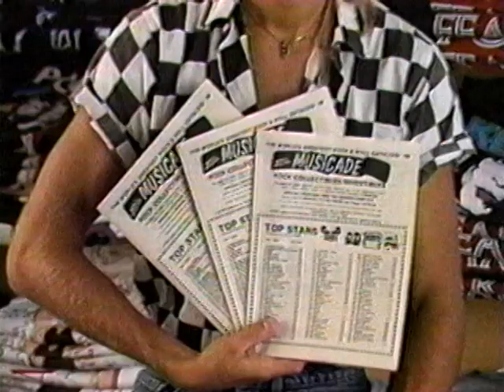1988 Musicade, early Rock 'N' Roll Comics television commercial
Before Todd Loren founded Rock 'N' Roll Comics in 1989, he ran a successful mail order catalog called Musicade that advertised in Rolling Stone, Circus, Hit Parader, and elsewhere. By 1985, about a year and a half after launching Musicade out of his La Jolla condo, the 25 year old rock and roll collectible tycoon had over 5000 items in his home and had already circulated over a quarter million catalogs. The huge volume of business he was doing in a residential neighborhood ended up forcing Todd to open a shipping warehouse in Sorrento Valley, where he employed around a dozen people to pack and ship hundreds of daily orders. That business later led to a retail Musicade store opened near San Diego Sports Arena (a storefront previously occupied by Record Heaven) in early 1987. This TV commercial for the Musicade store with employee Pete Larson was broadcast frequently in San Diego circa 1988.

The BetaGems channel also has "1988 Musicade television commercial, Rock 'N' Roll Comics," "Rock 'N' Roll Comics publisher Todd Loren murder 2007 Cold Case report," "Anthrax talks Rock 'N' Roll Comics 1987," "Gene Simmons: Why didn't Kiss sue Rock n Roll Comics?," "Rock 'N' Roll Comics: Randy California & Spirit," "Anti-Gravity Room: Rock 'N' Roll Comics pt 3 Barenaked Ladies, Kiss," "Anti-Gravity Room: Rock 'N' Roll Comics pt 1 Lux Interior, Danzig, more," "Anti-Gravity Room: Rock 'N' Roll Comics pt 2 Rocket From the Crypt 1996," "Anti-Gravity Room: Rock 'N' Roll Comics pt 4 Kiss & Pink Floyd 1996," "Cynthia Plaster Caster reacts to Hendrix comic book cameo," "Revolutionary Comics lawsuits, sports bios - documentary outtake," "Revolutionary Comics & Carnal Comics archive tour 4-12-23," "1993 Philly Comic Fest footage: Revolutionary Comics, Boneyard Press, more," and "Todd Loren Rock 'N' Roll Comics - Musicade 1988 raw footage."